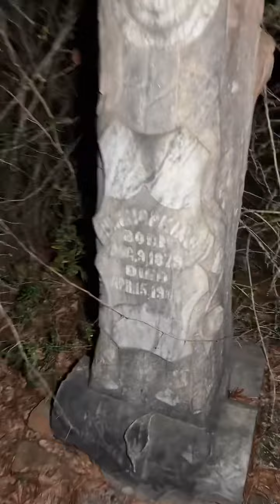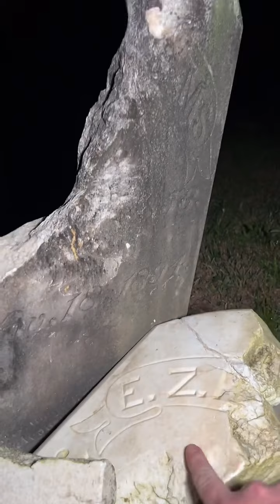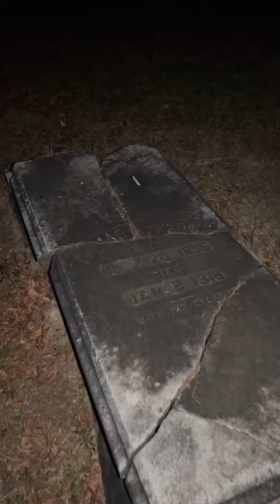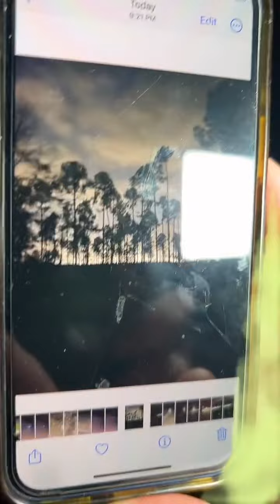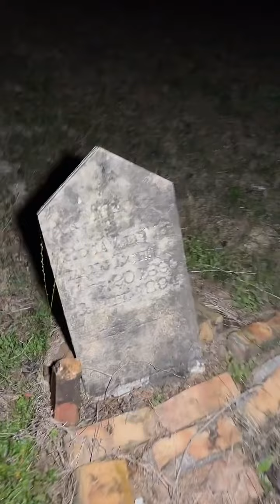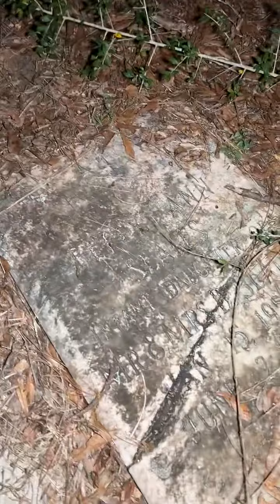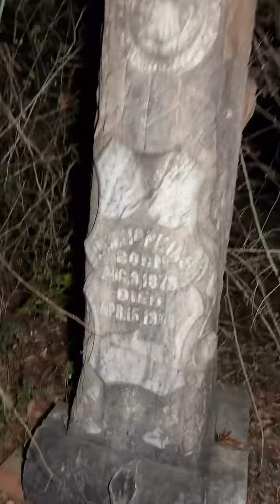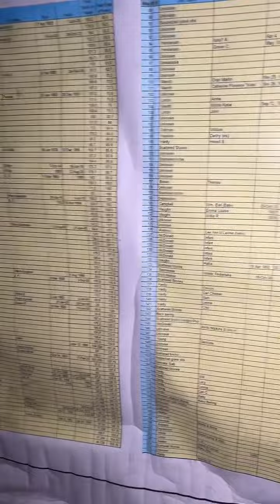Ghost hunting live